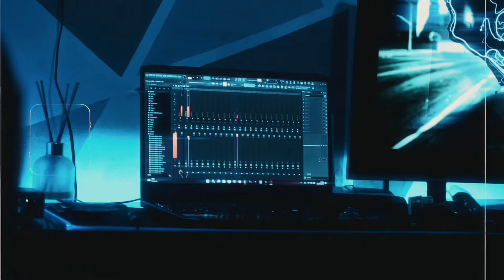"OS MENOR DO MOMENTO" feat Og.MKS, SEVE7N & Tevito (Video Clipe Oficial)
Single "OS MENOR DO MOMENTO" Disponível nas Principais Plataformas Digitais.
Letra: Og.MKS, SEVE7N e Tevito
Beat: Prod A
Mix/Master: Carlos Zazz
Direção: Dante
Edição de Vídeo: Dante
Arte: Carlos Zazz